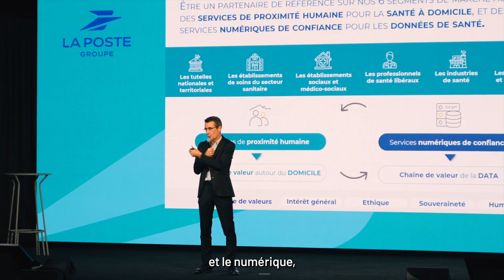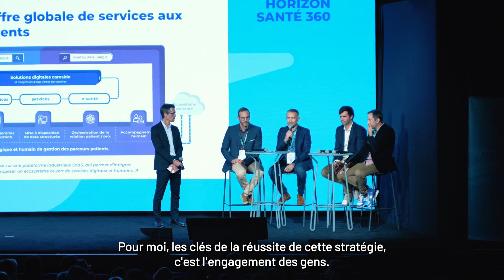Horizon Santé 360 : Interview de Dominique Pon, Directeur Général de La Poste Santé & Autonomie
Investie dans la transformation du secteur de la santé depuis plusieurs années, La Poste a annoncé en octobre dernier, lors de l’événement « Horizon Santé 360 », le lancement de La Poste Santé & Autonomie, qui rassemble ses savoir-faire en santé au sein d’un pôle unique. Relais de croissance numérique pour le groupe La Poste, Docaposte apporte son expertise dans la donnée de santé et ses services numériques de confiance.

Cette nouvelle marque fédère les activités et les expertises en santé du groupe La Poste autour de deux piliers :
🔹 La santé à domicile avec les services humains de proximité
🔹 La maîtrise et la valorisation de la donnée de santé dans un cadre éthique

Ainsi, La Poste Santé & Autonomie prône « un positionnement qui lie l’humain et le digital », explique Dominique Pon, qui en a pris la direction générale.

Fédérant près de 3 000 collaborateurs, aux métiers divers, de l’IDE (infirmier diplômé d’État), au data scientist, en passant par le consultant expert en santé, La Poste Santé & Autonomie porte une ambition forte : devenir un partenaire de référence pour les professionnels de santé, les organismes de tutelle, les établissements, les assureurs et les industries de santé … professionnels de santé, les organismes de tutelle, les établissements, les assureurs et les industries de santé, pour contribuer à optimiser l’efficience des structures et la qualité des soins, ainsi qu’accélérer la recherche clinique.

La Poste Santé & Autonomie repose sur « des valeurs essentielles » dans le domaine de la santé, rappelle Dominique Pon : le sens de l’intérêt général, l’éthique et la souveraineté notamment dans l’hébergement et le traitement des données de santé et une vision humaniste du secteur.

Positionnement, premiers partenariats et innovations : Dominique Pon revient sur La Poste Santé & Autonomie en vidéo.